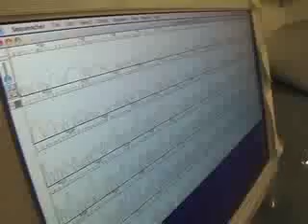Gray whales are starving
Stephen Palumbi of Stanford University explains why he thinks the eastern Gray Whale population is still depeleted.
(whale footage courtesy of Florian Graner)